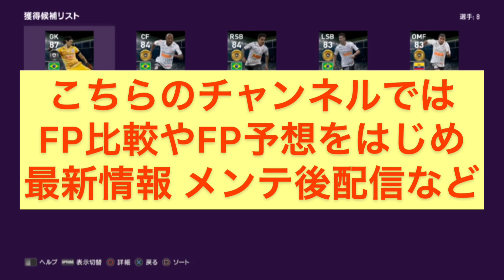コリンチャンスCSのレベマ総合値 能力紹介&比較！！【ウイイレ2020】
今回はコリンチャンスのCS選手のレベマ能力値紹介&比較!!